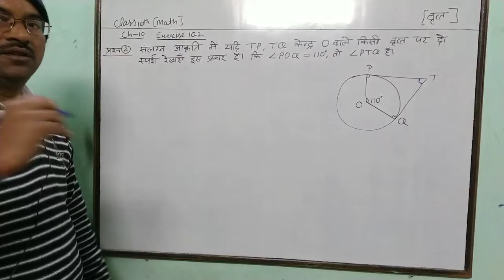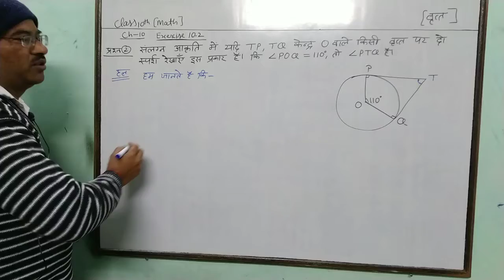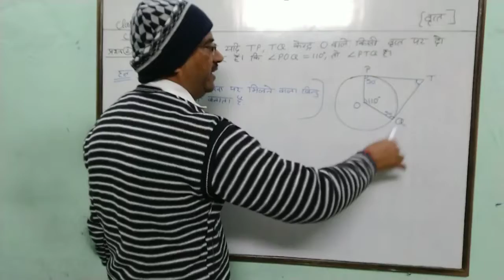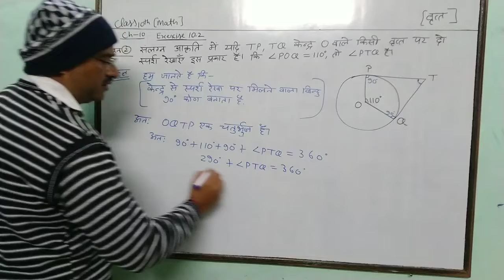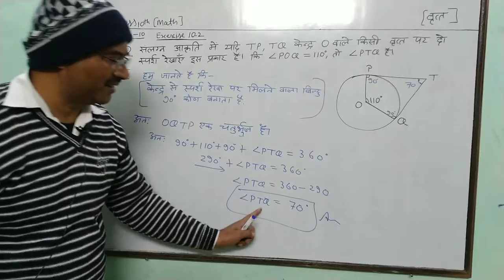गणित कक्षा 10 अध्याय 10 प्रश्नावली 10.2 Q(2)